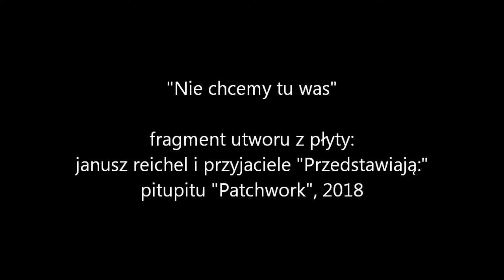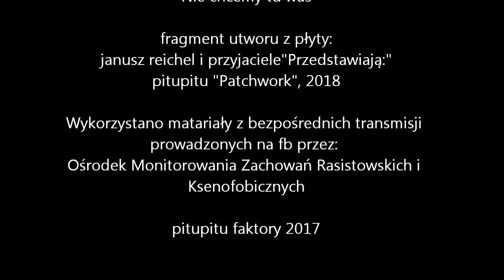janusz reichel i przyjaciele / pitupitu - Nie chcemy tu was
"Nie chcemy tu was"

to fragment utworu z płyty:
janusz reichel "Pa!chwork", 2018
do nabycia u jaśka malarza.

Na materiale wideo widać jak Policja przemocą usuwa pokojową blokadę torując drogę dla marszu neofaszystów w Warszawie w dniu 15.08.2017 r.

Wykorzystano matariały z bezpośrednich transmisji
prowadzonych na fb przez:
Ośrodek Monitorowania Zachowań Rasistowskich i
Ksenofobicznych

pitupitu faktory 2017.